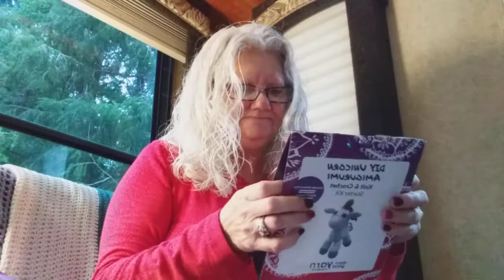Vlogoween Episode 125 - Welcome, WIP, Darn Good Yarn Order - 10/26/21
In this video I welcome new Cozy Chair Friends, share my knit sock WIP, and open my Darn Good Yarn order I received last week.

I received the pattern from Evergreen Whimsey so I made the grade to test for her again, yay me!!!

Thank you for spending time with me and sharing the love.  ~Linnea XxxX!

 Happy Fan Mail
Linnea's Cozy Corner Crafts
1730 Labounty Dr Ste #9-235

***Who wants yarn?***  First USA Cozy Chair Friend not having won a prize in September or October 2021 will receive 2 skeins from my stash!